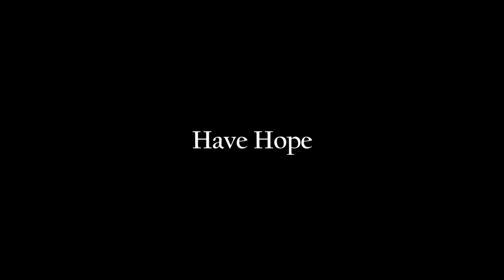Crespo2006 - Hope - A Halo 3/Reach Montage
Well here it is my first montage entitled Hope

This was made to show great memories I had through halo 3 and reach. The editing isn't too important I wanted to be simple and nice.